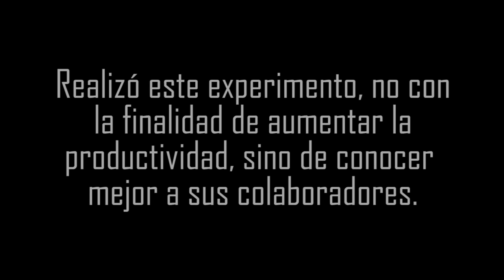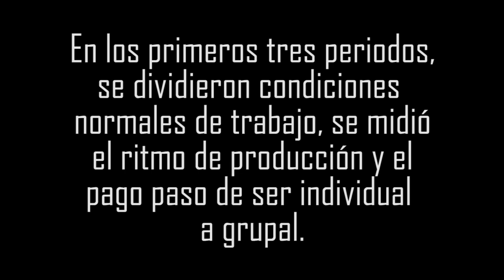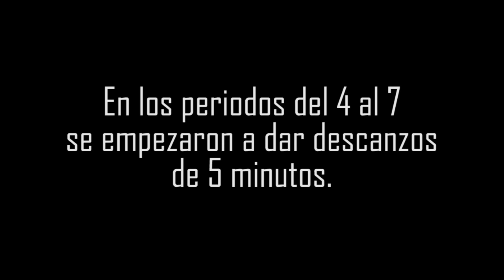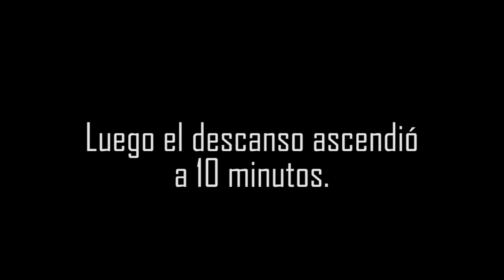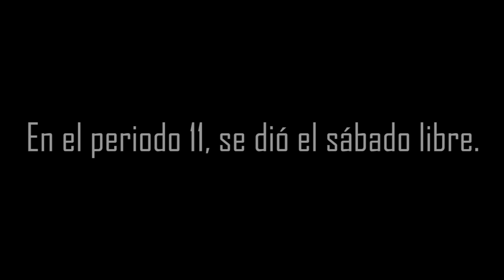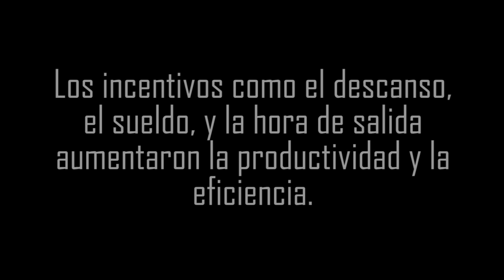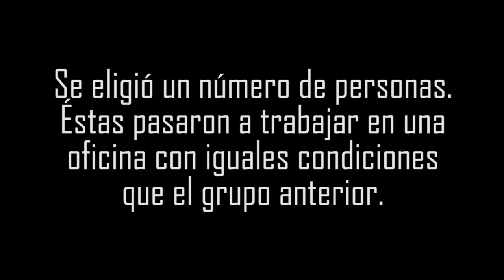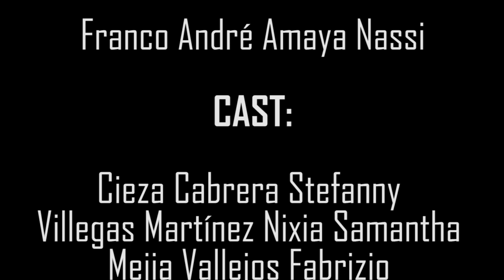EXPERIMENTO DE HAWTHORNE - USAT - CHICLAYO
Amig@s este es un video para unos alumnos de la Universidad Católica Santo Toribio de Mogrovejo - USAT, en el cual debían mostrar el Experimento de Hawthorne, con sus efectos y resultados.

Así es que todo el mundo hacía el trabajo con masas y no presentaba otro ejemplo, así que decidí hacerlo con el ejemplo laboral, para que se aprecie el experimento durante los periodos de iluminación, sus efectos y resultados, al final se trabajaron bromas y bloopers para que el video sea tan serio y darle el toque divertido.

Espero lo disfruten, le den like al video, lo compartan y vean más de mis videos!! 😎👍🏻🙌🏻